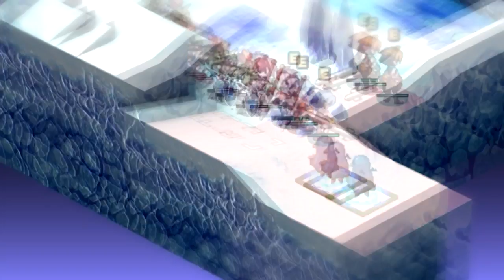Disgaea PC Playthrough Episode 2 Enter Flonne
Flonne is a ditzy angel whose sole purpose is to be the resident airhead of this series.

this, consequently, makes her hilarious.